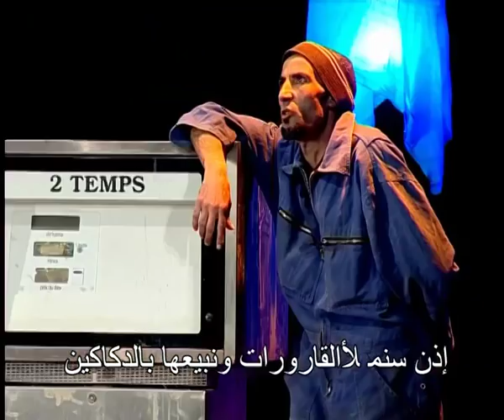الطيب بلوش في مواقف ساخرة tayeb bellouch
Ayouz Vision